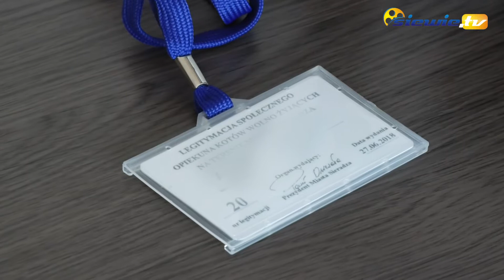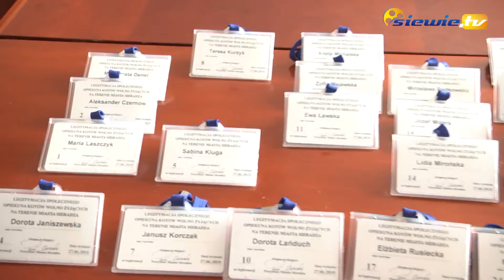OPIEKUNOM KOTÓW LŻEJ Z LEGITYMACJĄ - siewie.tv